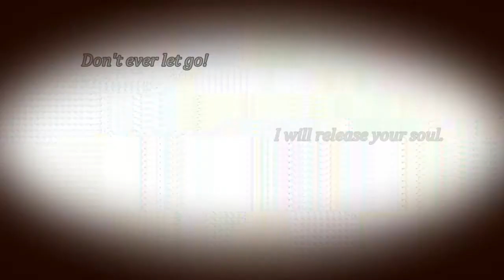Harbinger Trailer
If this video lasts for 3 minutes, please skip to around 1:01
Okay, I am DEEPLY sorry about this trailer. I suck at trailers, but I thought I should give it a shot. This only told/show about... 0~5% of the storyline actually... Well, back to my apology. After "The dark and red night" or something like that, I began to lose a lot of ideas and a tremendous amount of motivation. Sorry, sorry, sorry. I tried pushing myself a bit more, but, as you can tell, the last... 3 (i think) scenes were completely made in my lazy efforts, and I'm sorry. It is completely my fault. As you can tell, even the music ended earlier too. So, in other words, everything just started to tumbled probably around after "the dark and red night" thing. I'M SORRY! I actually winged it for the most parts in the trailer. so yeah, bad idea. Last trailer ever =D
Oh, I also wanted to get started on episode 1 instead of hanging around the trailer too long, so I didn't really put much thought into it when I started to rush the ending.  Yes, completely stupid, I know.  The question is if I learned my lesson... we'll see if there's ever a trailer to be made again.

*When the dude that said "indeed, it was my fault that. " or something like that, it was nothing related to what the blue hair girl said beforehand. Most of the quotes/pictures are in no chronological order ♥ I hope I used that term right ♥"

Have fun finding your vows in the beginning.  Some I reworded; some I cut off a part of it :P

The summary of Harbinger could range in different ways, since it ranges from group to group's perspectives.  I could say the Scholars' summary, Beta 1's summary, Alpha 2's summary, and so on.

~Some scenes in the trailer may appear in the opening, series, or neither (as it may be improved/adjusted later on)~

*Please correct me if I messed up in japanese translations.  I used various of websites to confirm the translations, but they could always be wrong~*

[Programs/sources]
AVS Video Editor
WLMM
AutoScreenRecorder
Paint.net/ms
maplesimulator
findsounds
kyutwo
dafont
kirimy, enbie, and bornthatwayy's backgrounds
Some youtube guy who I forgot the username for some of the effects (aqwdrakortha i believe)
A forum that provided the voices/screams/giggles/whatever for the most part.
People sound effects
perioncorner

Next project: Harbinger Bullet One: My Vow